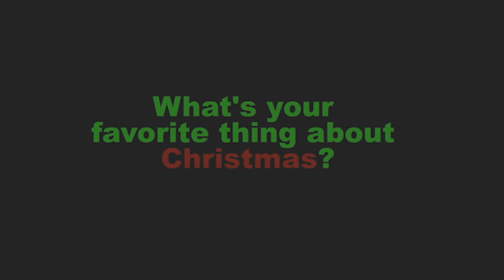Mr Rogers Christmas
Join us as Mr Rogers helps us understand what's truly important this Christmas season.